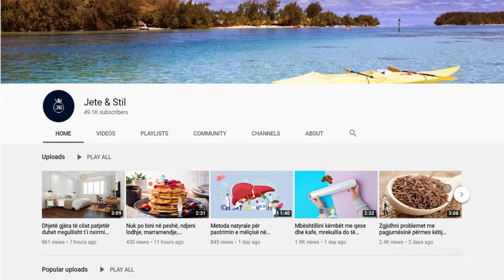Keni duar dhe këmbë të ftohta? Këto janë problemet shëndetësore që fshihen pas tyre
Shumë prej nesh e kanë provuar të paktën njëherë një jetë ndjesinë e të pasurit këmbët “akull”. Ndryshimet në temperaturën e gjymtyrëve, shëndeti dhe stili i jetesës, janë disa prej shkaktarëve kryesor të këmbëve të ftohta. Gjymtyrët e ftohtë janë dhe nga disa shkaqe mjekësore, por ka edhe kura natyrale për më shumë ngrohtësi.

Many of us have experienced at least once in a lifetime the feeling of having "ice" feet. Changes in limb temperature, health, and lifestyle are some of the leading causes of cold feet. Cold limbs are also for some medical reasons, but there are also natural cures for more warmth.